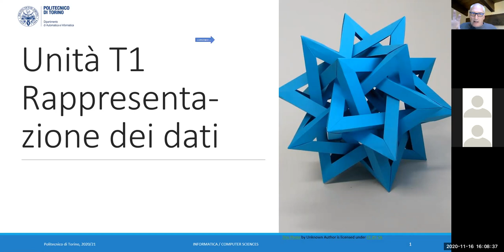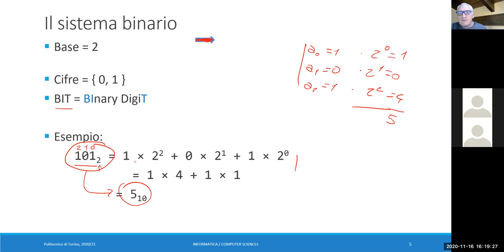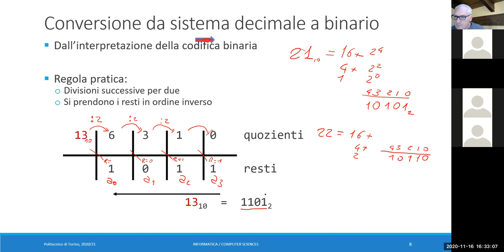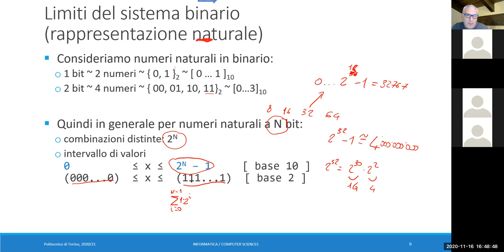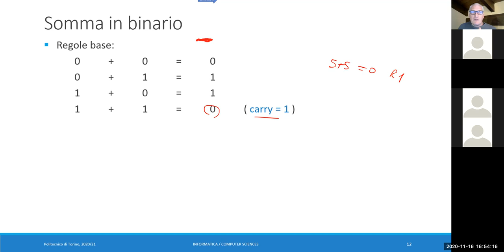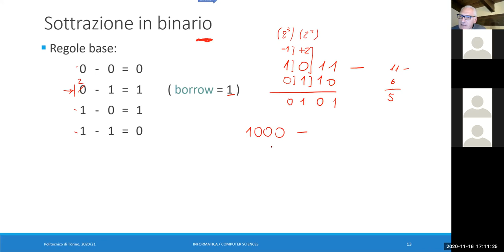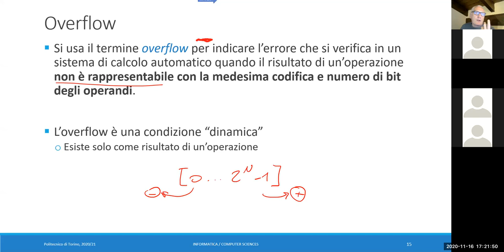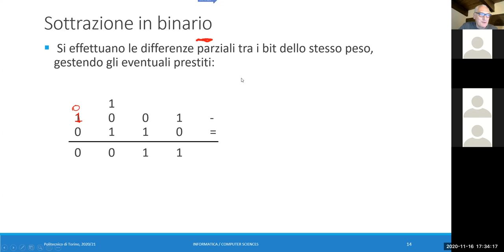Informatica2020-L23: Rappresentazione dell'informazione (I)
Lezione 23 (16/11/2020): Rappresentazione dell'informazione (I).